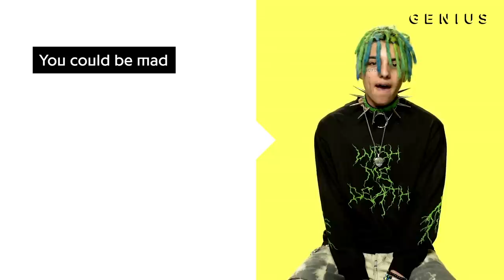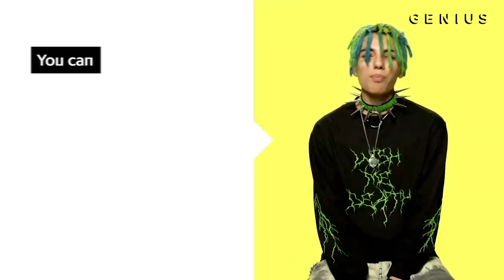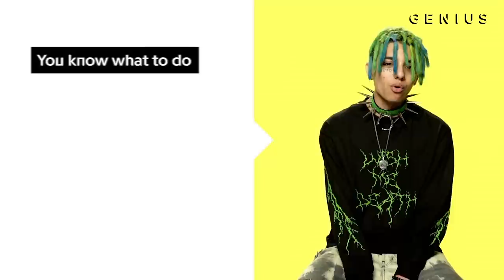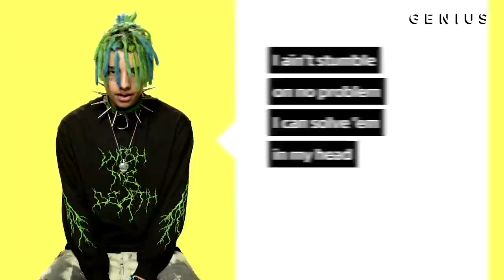JUMEX "LONER" Official Lyrics & Meaning | Verified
JUMEX’s “LONER” has found a strong audience with more than 5 million YouTube views to date. The single is produced by Sickdrumz. On the track, JUMEX sings about coping with loneliness.

Follow JUMEX on Instagram: @lovejumex